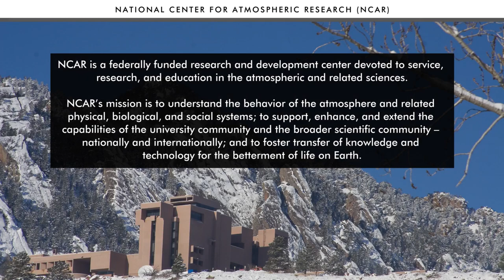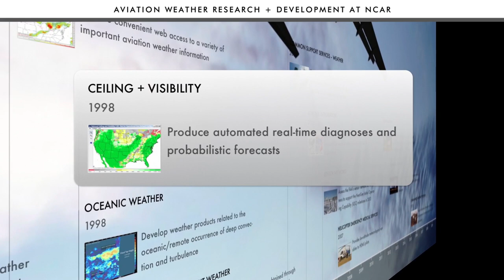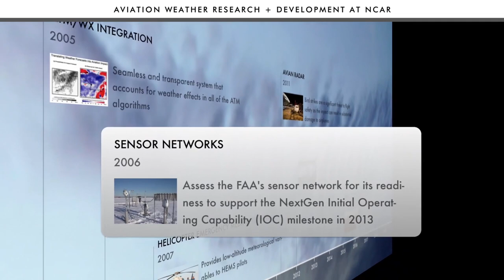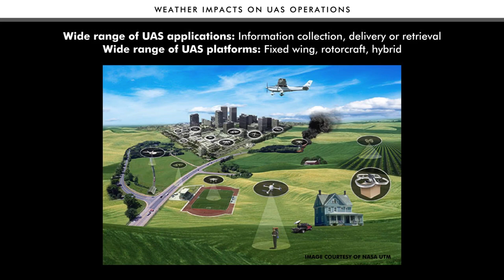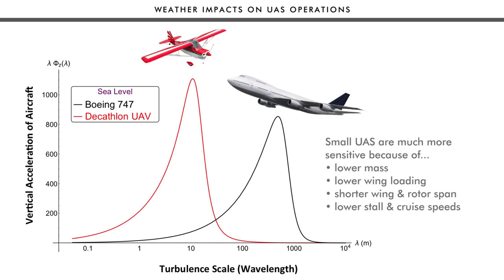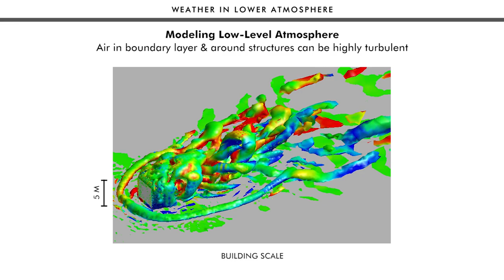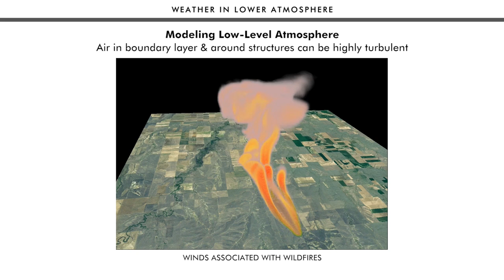Weather Impacts on UAS Operations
Unmanned Aerial System (UAS) operations are sensitive to environmental conditions. Especially small UAS are sensitive to weather elements, such as wind, turbulence, and temperature even under current visual line of sight (VLOS) operations of limited duration. Future beyond VLOS operations will encounter additional challenges posed by rapidly changing weather conditions and possibly encountering cloud and precipitation, etc.